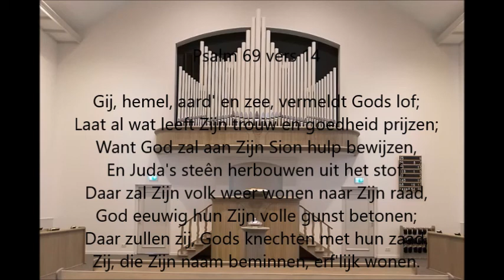CGK Katwijk aan Zee - Psalm 69 vers 14 (samenzang)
Samenzang in een kerkdienst van de Christelijke Gereformeerde Kerk (Bethelkerk) te Katwijk aan Zee.